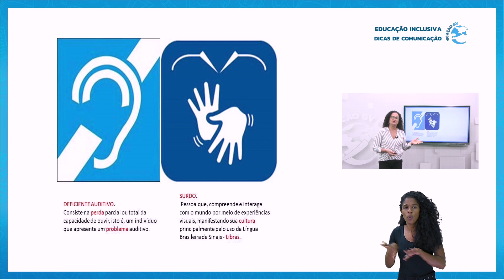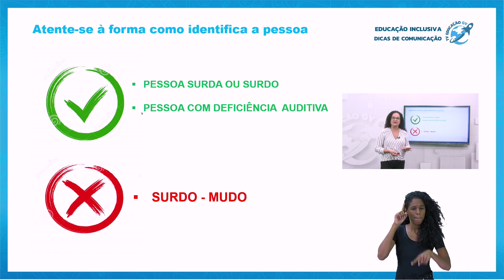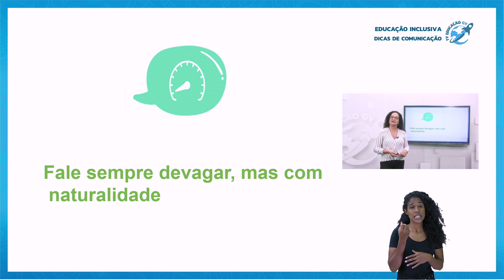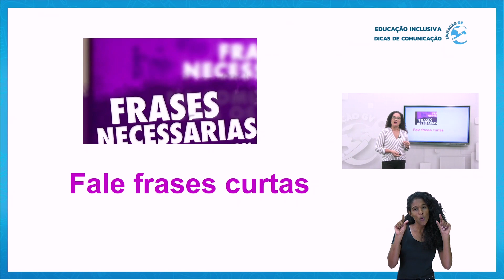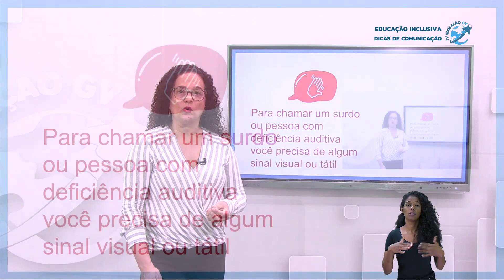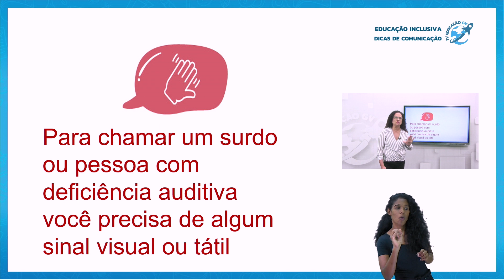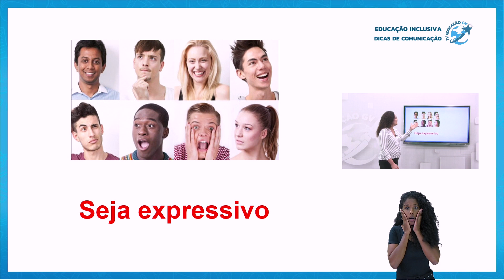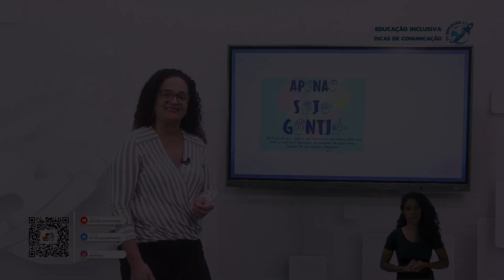Dicas de Comunicação - Educação Inclusiva - 03/08/2021